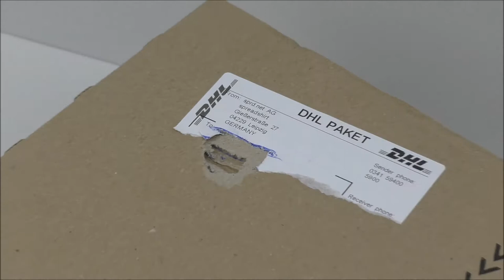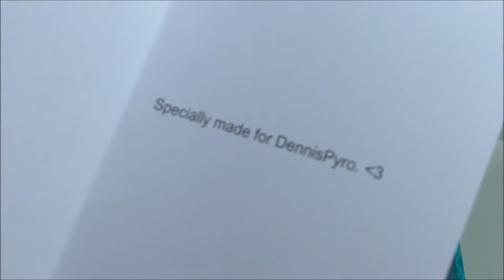Besten Freund supporten! ♥ | Unboxing | DennisPyro ©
Heute gibt es mal ein Unboxing von Kleidung? Ja!
Kauft Daniels Merch! ♥

by PyroExtrem

🎶Verwendete Lieder:
🎵[FREE] Lil Uzi Vert Type Beat 2017 - "IDFWY" | Free Type Beat | Rap/Trap Instrumental 2017
🎵[FREE] Young Thug Type Beat 2017 - "Fraud" | Free Type Beat | Rap/Trap Instrumental 2017